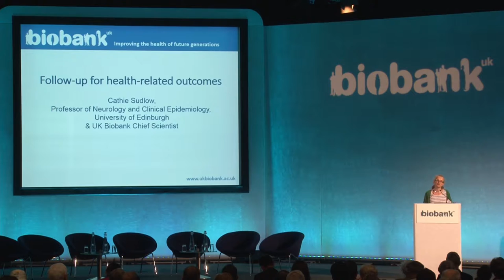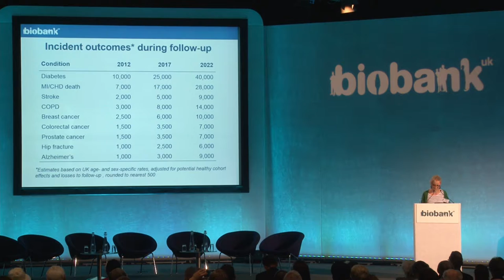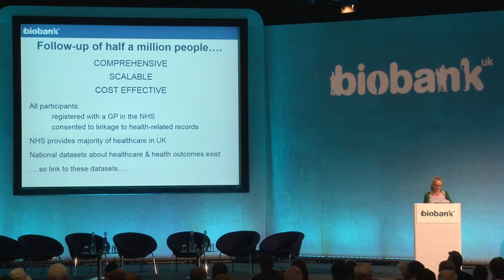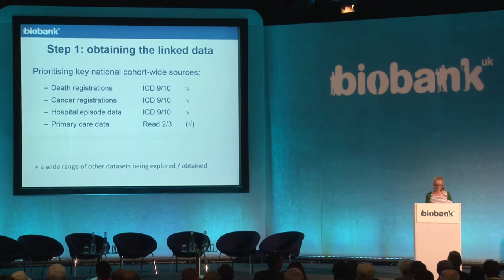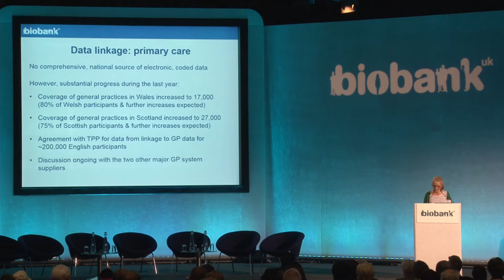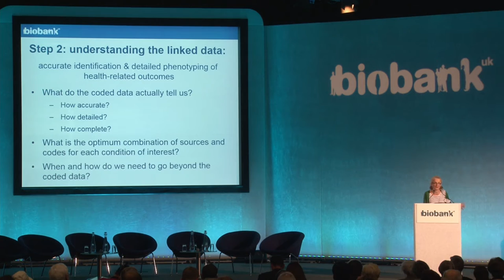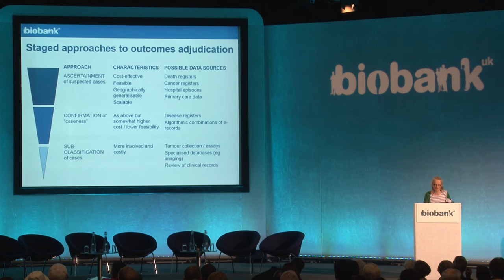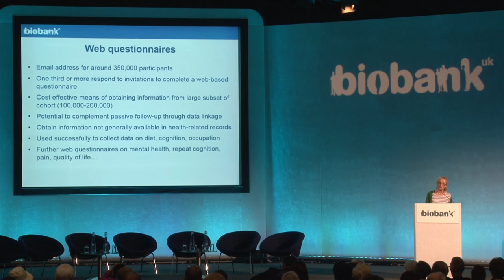Introduction to follow up - Professor Cathie Sudlow, UK Biobank Chief Scientist